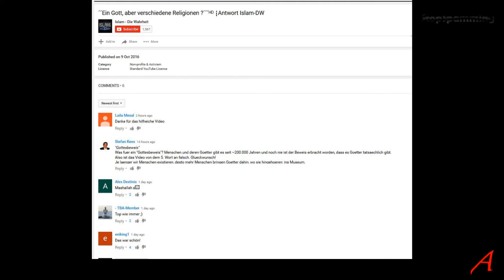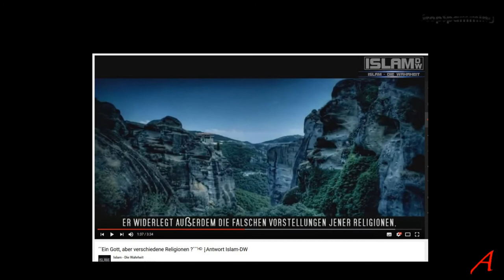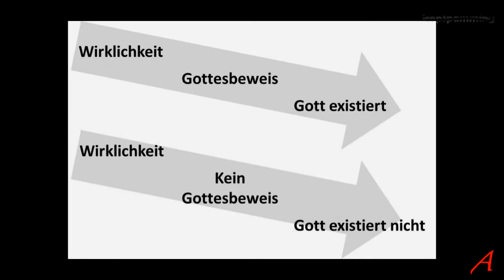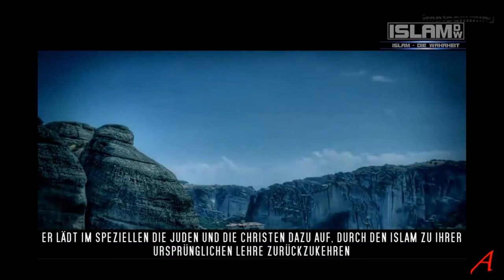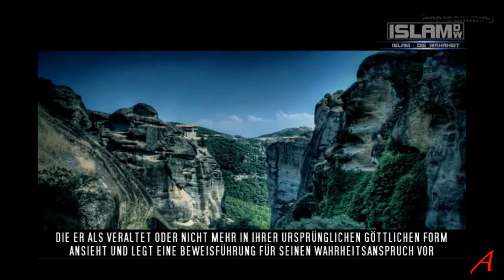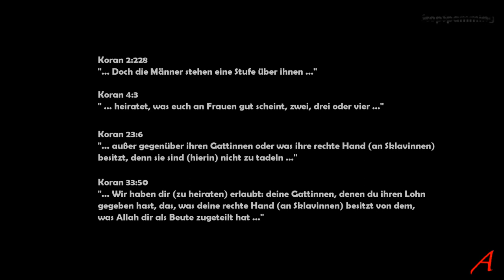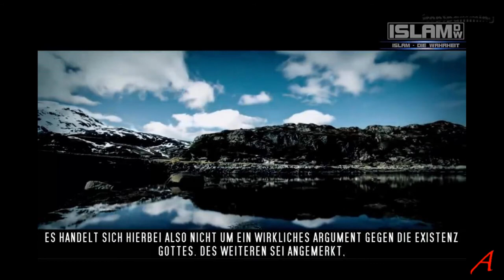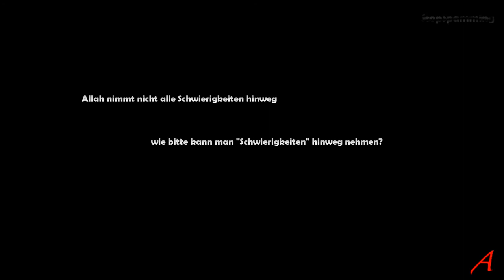Ein Gott aber verschiedene Religionen? - mein Kommentar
Ein Blick auf ein Video eines Islam Apologeten. In diesem Video wird wahllos nach Gruenden gesucht, um Einwaende gegen deren Gottesbeweis zu entkraeften. Diese Gruende sind aber keine Gruende und so verhaspelt sich hier jemand ganz fuerchterlich and blamiert sich bis auf die Knochen. Im Titel des Videos steht das Wort „Antwort“, aber es sind weder Links zu Videos aufgefuehrt auf die geantwortet wird, noch gibt es einen Hinweis worauf sich dieses Video bezieht.
Richtig schlecht, was hier abgeliefert wird.

Quellen

0:13 Als Einwand gegen unseren Gottesbeweis hören wir oft solche Einwände: wenn es wirklich einen Gott gibt, wieso gibt es dann so viele verschiedene Religionen, die alle behaupten, sie hätten recht?
0:19 auch diese Frage ist zwar interessant und berechtigt,
0:22 aber sie beweist nicht, dass das Universum keinen Schöpfer hat
0:25 nehmen wir beispielsweise an, drei Geschwister fragen sich nach der Augenfarbe ihrer Mutter,
das erste Kind sagt, die Mutter habe blaue Augen.
das zweite Kind sagt, die Mutter habe grün Augen.
und das dritte Kind sagt, die Mutter habe braune Augen.
sie werden sich also nicht einig
jedoch ist die Tatsache, dass die Kinder sich nicht einig werden, absolut kein Beweis dafür, dass die Mutter nicht existiert.
Im Gegenteil: die Kinder müssen zweifelsohne eine Mutter haben, denn Menschen entstehen nicht aus dem Nichts.
0:50 Es beweist also höchstens, dass die drei Kinder sich nicht einig werden und dass nur eins von ihnen recht hat.
0:55 Ebenso ist es mit den verschiedenen Religionen auf der Welt:
0:58 nur weil sie unterschiedliche Vorstellungen vom Schöpfer des Universums haben, ist das noch lange kein Beweis dafür, dass das Universum keinen Schöpfer hat.
1:05 Es beweist nur, dass die Religionen sich uneins sind und dass nur eine Religion Recht haben kann.
1:11 Es ist die Aufgabe der einzelnen Religionen zu beweisen dass sie die Wahrheit ist:
1:15 aber ihre Uneinigkeit ist absolut kein Beweis dafür, dass das Universum keinen Schöpfer hat.
1:19 der Koran behauptet für sich, die letzte Offenbarung diese Schöpfers des Universums zu sein und erklärt somit auch alle anderen vorangegangenen Religionen.
1:29 Er lädt im speziellen die Juden und die Christen dazu auf, durch den Islam zu ihrer ursprünglichen Lehre zurückzukehren.
1:34 und somit einen gemeinsamen Nenner zu finden.
1:37 Er widerlegt außerdem die falschen Vorstellungen jener Religionen,
die er als veraltet oder nicht mehr in ihrer ursprünglichen göttlichen Form ansieht und legt eine Beweisführung für seinen Wahrheitsanspruch vor.
1:46 Es obliegt also nun dem Einzelnen, den Koran zu lesen und zu erforschen und die Wahrheit darin zu erkennen
1:51 und anzunehmen, dass der Koran aber anderen Religionen widerspricht, ist schlichtweg kein Beweis, dass es keinen Schöpfer gibt.
1:58 auch hier gilt wieder: selbst wenn sich die Menschen darüber streiten, welche Religion Recht hat, widerlegt dies auf keine Weise die Existenz Gottes.
2:06 Es handelt sich also hierbei also nicht um ein wirkliches Argument gegen die Existenz Gottes. Des Weiteren sei angemerkt, dass Kriege nicht nur aufgrund von religiösen Uneinigkeiten geführt werden.
2:15 Der Vietnamkrieg hatte nicht die Zwangskonvertierung der Vietnamesen zum Christentum zur Folge, ebenso wenig sind alle Iraker durch die beiden Irakkriege Christen geworden. Noch war irgendeine religiöse Frage offiziell oder inoffiziell Grund für die Kriegshandlung.
2:29 Selbst Kriege, die dem äußeren Anschein nach einen religiösen Hintergrund haben, waren oftmals in der Geschichte von rein wirtschaftlichem Interesse.
2:37 Religion ist - wenn überhaupt -  bei weitem nicht der einzige Grund, warum die Menschheit sich bekriegt.
2:42 außerdem ist das Leben, wie oben erwähnt, eine Prüfung für die Menschen. Allah nimmt nicht alle Schwierigkeiten hinweg.
2:48 Sobald der Mensch eine richtige Antwort angekreuzt hat.
Er bemerkt dies selbst im Koran: 29:2 + 2:155-156
3:12 Ein Mensch, der dem richtigen Glauben folgt, wird dadurch also nicht automatisch unfehlbar. Im Gegenteil: seine Verantwortung steigt und er ist ebenso Prüfungen in diesem Leben aufgesetzt.
3:21 Allah hindert einen Gläubigen nicht daran, trotz seines richtigen Glaubens schlechte Taten zu begehen.